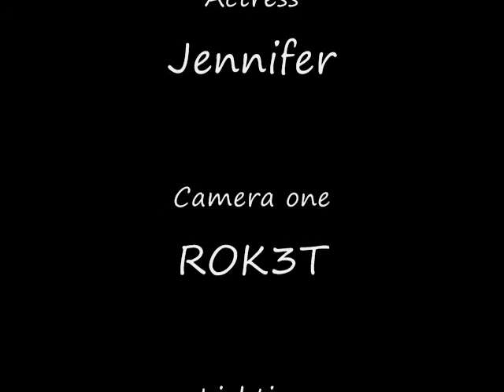Green screen blooper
We're trying to make a tutorial for all of Labomed customers, on how to use a Spectrophotometer.